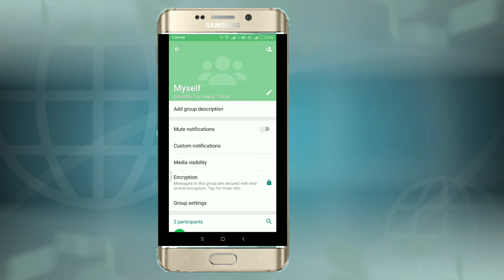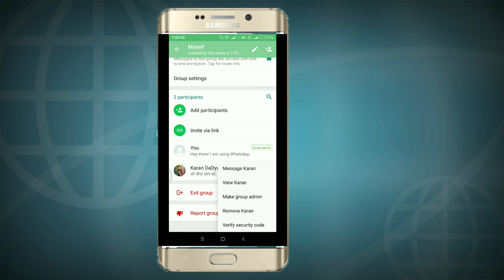How to Send Whatsapp SMS to Self || No App || Free || 1 Min Mee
Hello Guys, Aaj M Aapko Bataunga Kaise Aap Apne Whatsapp No Se Khud ko hi SMS Kr Skte h ,No other App Usage
Keep Watching Technical Maharishi @Karandadya1